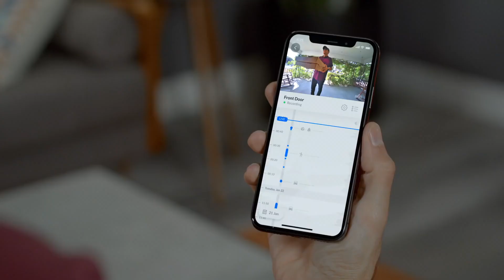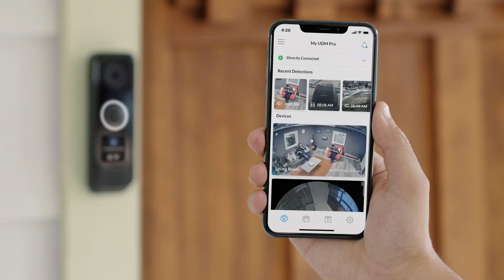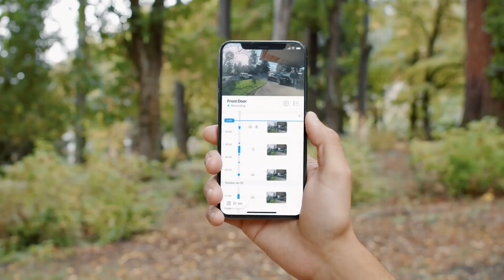Видеодомофон Ubiquiti UniFi Protect G4 Doorbell Pro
** Ubiquiti UniFi Protect G4 Doorbell Pro в настоящее время находится в раннем доступе. Следите за обновлениями!

Видеодомофон Ubiquiti UniFi Protect G4 Doorbell - это беспроводное устройство, монтируемое на месте дверного замка и поддерживающее общение с посетителями по видео. Модель оснащена 5-мегапиксельным сенсором CMOS для захвата видео с разрешением 1600x1200 при 30 кадрах в секунду. Камера снабжена объективом с фиксированным фокусом, который обеспечивает поле обзора по диагонали до 155 градусов, пассивным инфракрасным датчиком движения, а также встроенным громкоговорителем и микрофоном для 2-сторонней голосовой связи.

Видеодомофон Ubiquiti UniFi Protect G4 Doorbell поддерживает удалённое управление с помощью приложения UniFi Protect для мобильных устройств iOS и Android. Беспроводная связь обеспечивается по стандарту Wi-Fi 802.11ac. Устройство собрано в корпусе из поликарбоната по классу IPX4 для защиты от неблагоприятных погодных условий.